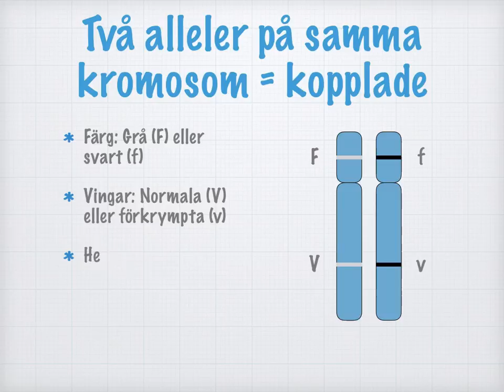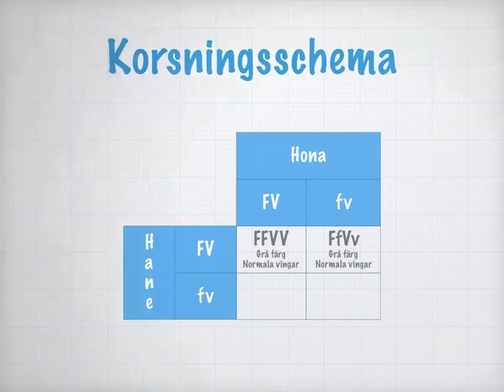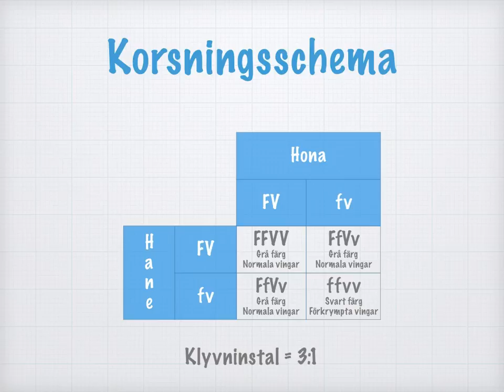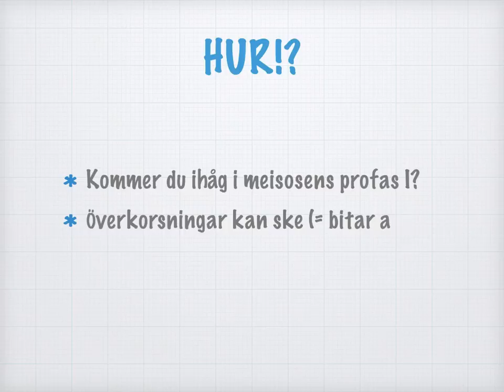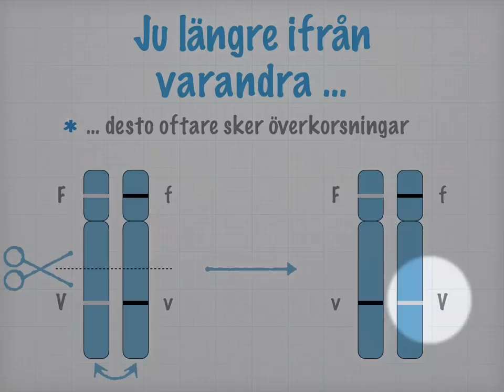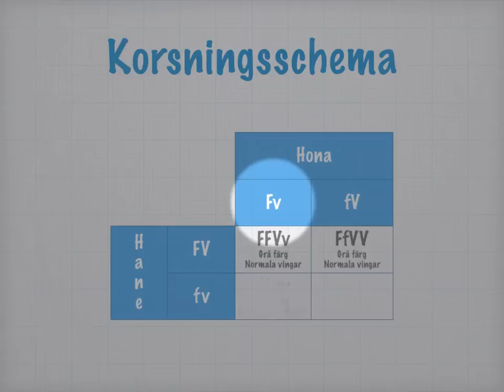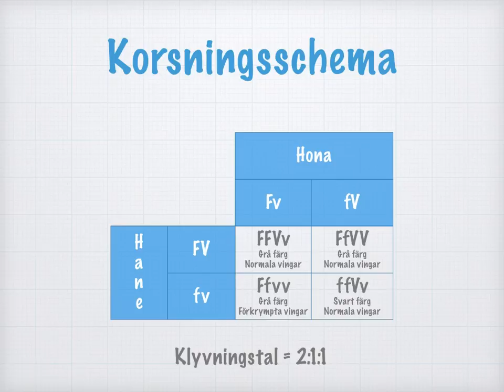Kopplade alleler (gammal)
OBS! DEN HÄR VIDEON ÄR UTDATERAD, och har ersatts med videon på den här länken istället

0:00 Introduktion
0:36 Vad är kopplade alleler?
1:56 Korsningsschema
3:27 Avvikelser från Mendels klyvningstal
3:59 Överkorsningar
5:59 Korsningsschema vid 100% överkorsning hos ena föräldern